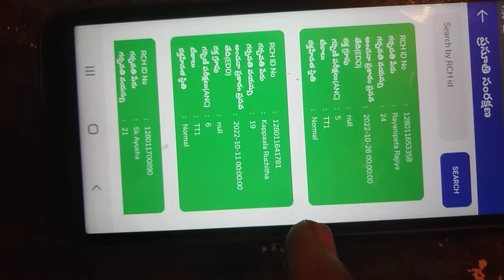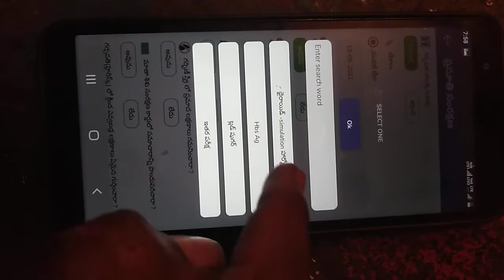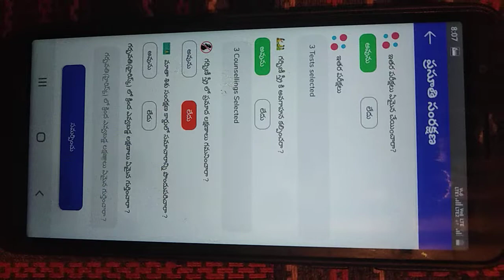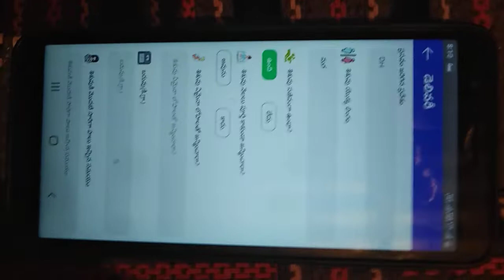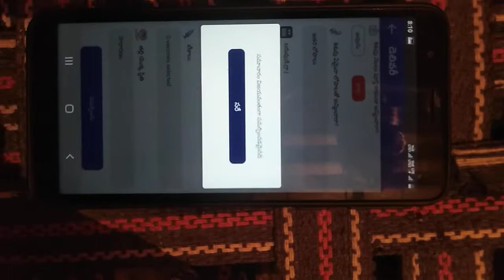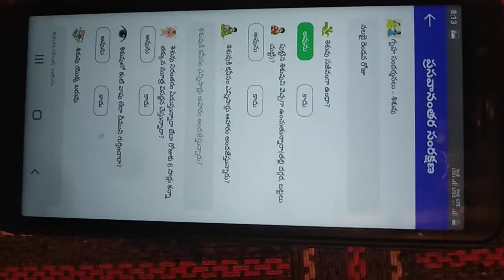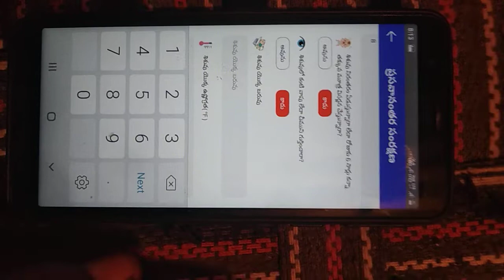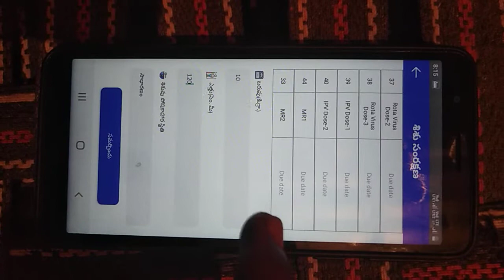E-ASHA app lo A N C PNC cheyadam yela